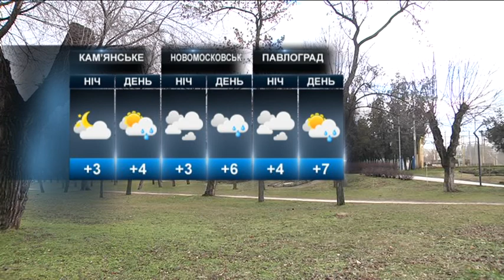Прогноз погоди на п'ятницю, 5 березня. Дніпро і область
погода, прогноз